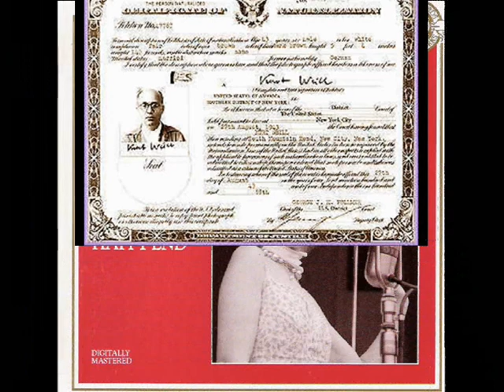mastelloni-pout pourri dall'opera da tre soldi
leopoldo mastelloni pout pourri dall'opera da tre soldi